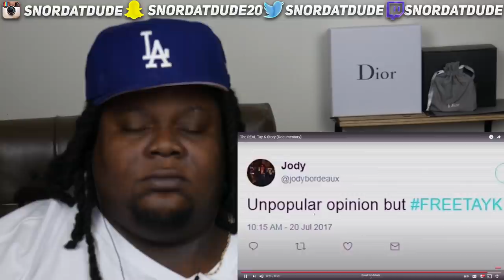The REAL Tay K Story (Documentary) REACTION!!!!!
Full ORIGINAL video The REAL Tay K Story (Documentary)